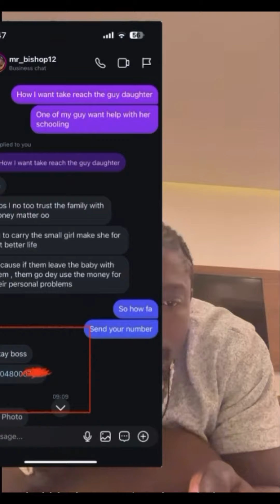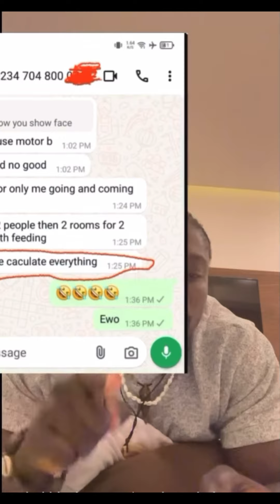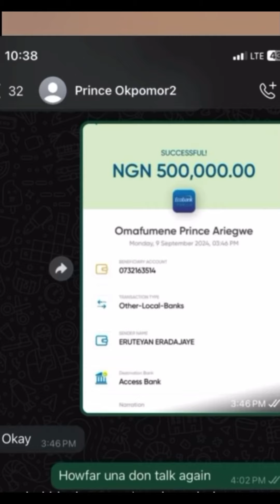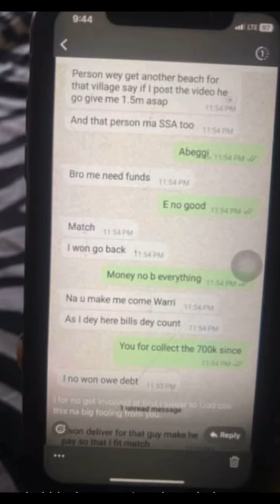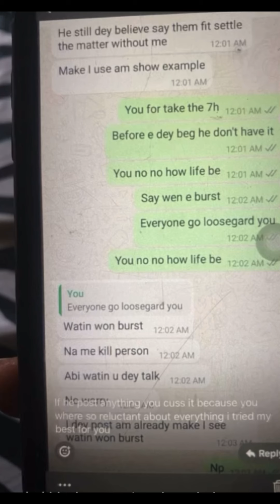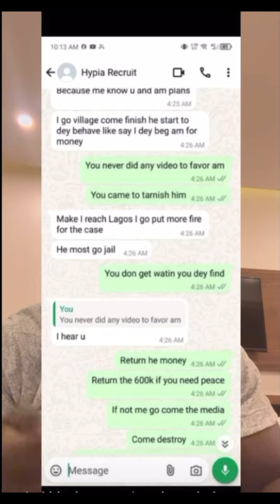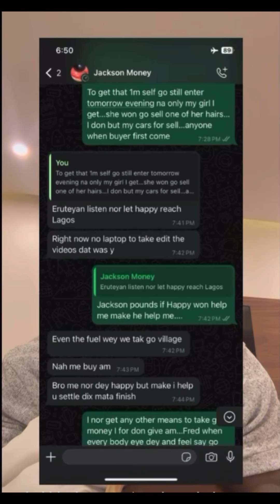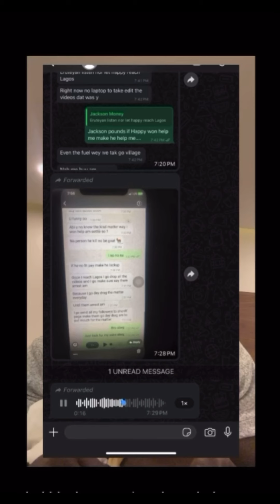VDM releases Evidences against Bishop